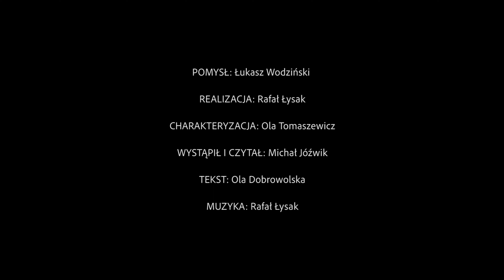WILKOŁAK - słowiański film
Hej kochani! Wraz z Mitologią Słowian realizujemy  projekt, w którym jestem scenarzystą. Robimy cykl krótkich filmów z autorską narracją fabularyzowaną dotyczącą m.in. bestiariusza słowiańskiego. Tym razem nie dość, że zahaczyliśmy o akt kreacji według mitologi Słowian i przedstawiamy Wam dwoje Bogów, Welesa i Swarożyca, to prezentujemy Wam jednego z najbardziej znanych demonów słowiańskich! Przed Wami wilkołak. Zapraszam!

Możecie wesprzeć projekt na Patronite

Więcej demonicznych sesji zdjęciowych i demonów

Realizacja i muzyka: Rafał Łysak
Wystąpił i opowiadał: Michał Jóźwik
Charakteryzacja: Ola Tomaszewicz
Scenariusz: PijanaMorana - blog słowiański
Pomysł: Łukasz Wodziński